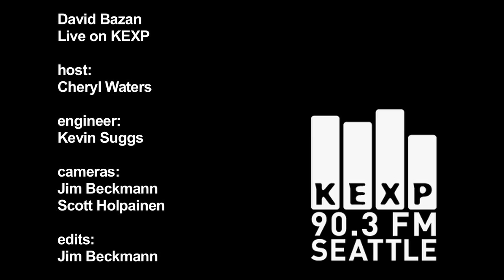David Bazan - In Stitches (Live on KEXP)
Seattle songwriter David Bazan performs "In Stitches" live in the KEXP studio on 9/24/09.